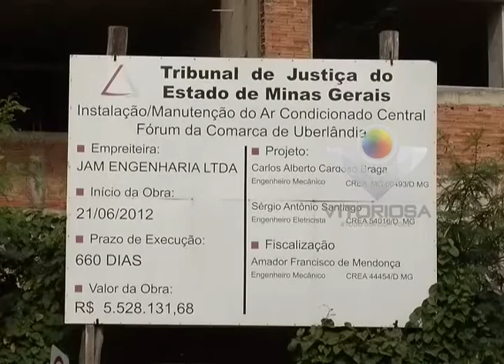As obras do fórum Abelardo Penna serão retomadas em 30 dias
Reportagem: Gabriel Guimarães; Imagens: Romens Almeida;
No Foco da Notícia de e Uipi de 08/05/2015